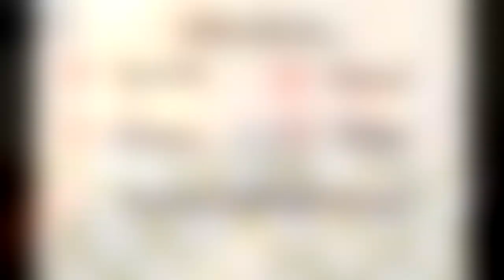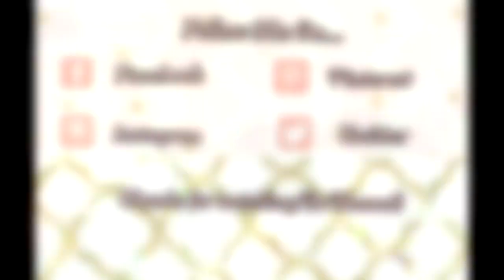That Type of Person TAG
Hello everyone! I was asked by my YT Sister, Nicole, @HelpMamaRemote, to participate in this tag...I hope you enjoy and Be Blessed.